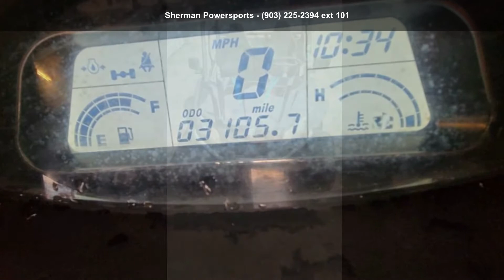2014 CFMoto ZFORCE 800 EX - Sherman Powersports - Sherma...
2014 CFMoto ZFORCE 800 EX

MORE POWER TO YOU.

The all new 2014 ZFORCE 800EX, is the Smartest Move yet. Leave your buddies in the dust with a few extra bucks left in your pocket. That and #8217;s what being a leader is all about. And this year that leadership comes with more power: the 63-hp, 800cc V-twin, liquid-cooled, 8-valve, 4-stroke CFMOTO engine. The new frame design and duel A-arm suspension will keep you down to earth and in control of all your new-found power.

Standard Features May Include:

2WD/4WD Switch w/Diff Lock
Tilt steering
Adjustable mirrors
Fender flares--standard
Glove box
DC outlet
Parking brake
F/R stainless steel bumpers
Radiator w/fan assist
3000 lb. winch-standard
14 in. alloy wheels
Deep lug tires
Molded roof-standard
Head rests
Cup holder